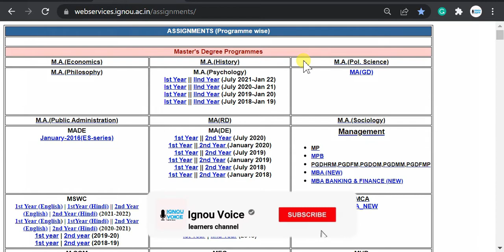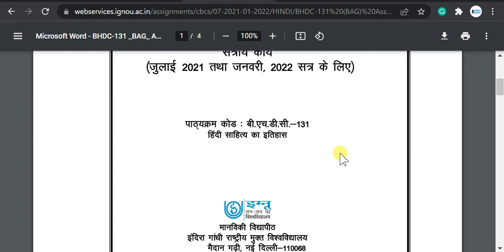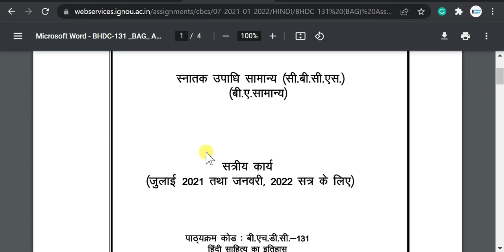BAG & BA All Honours Program Assignment Question Paper Download | IGNOU Assignment 2022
how to download ignou assignment 2022.